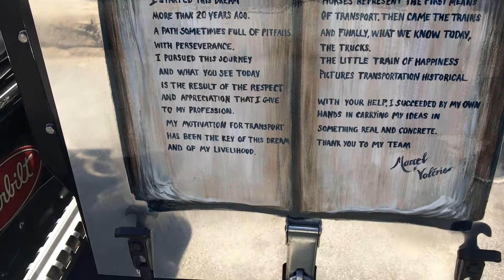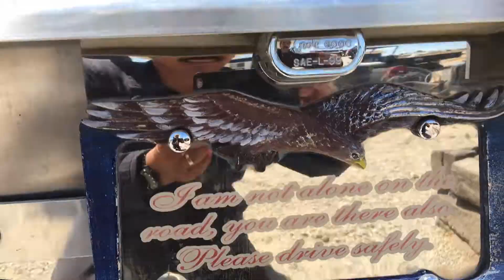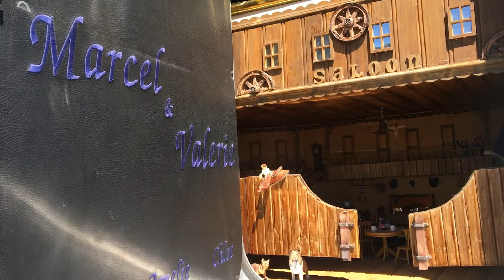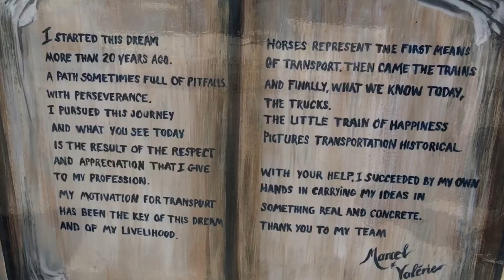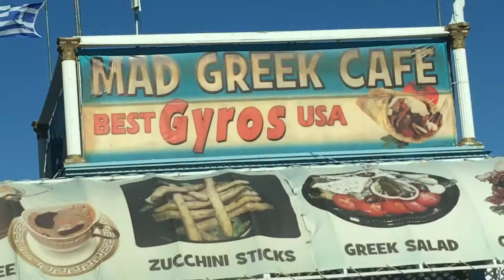El Cowboy del camino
Desde la Cd. de Pahrump nv.